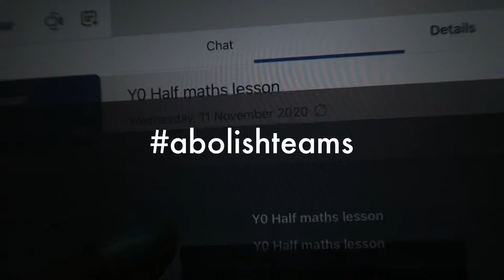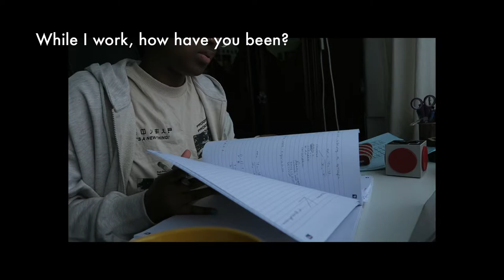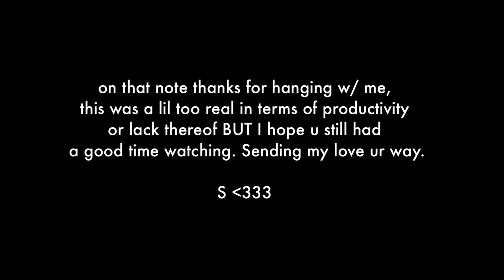a realistic university vlog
online university is the ghetto so here's a realistic university vlog 💕